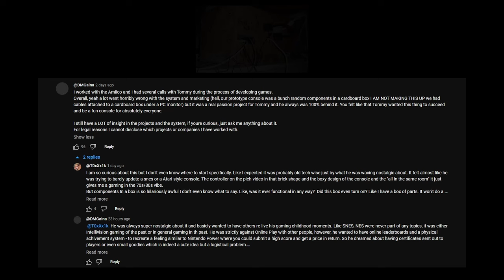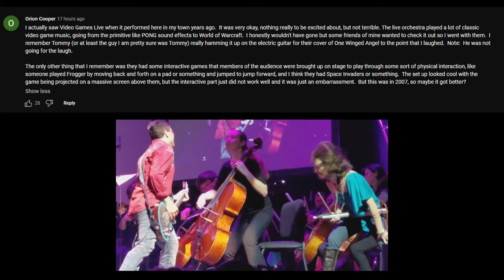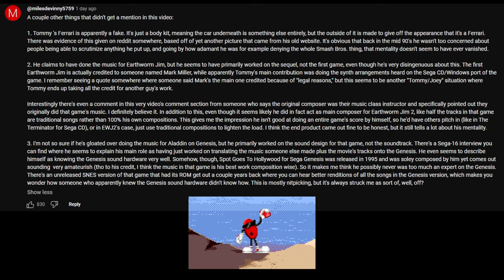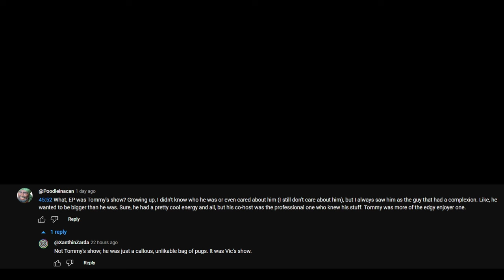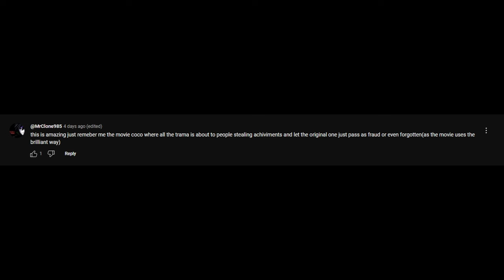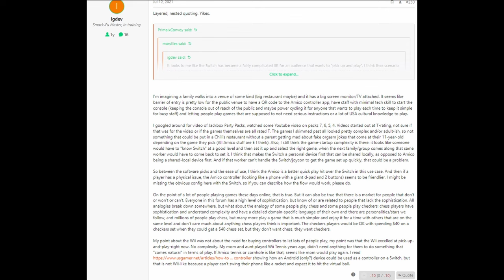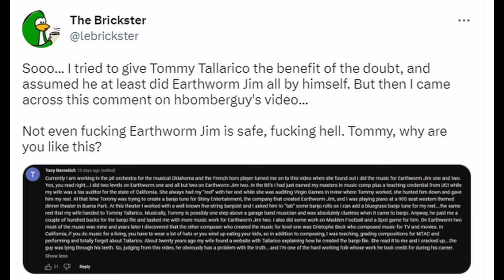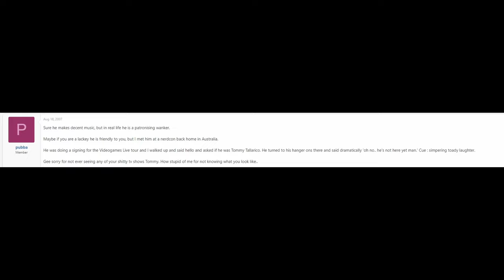Tales of Tommy Tallarico - HBomberguy Roblox_oof comments Omnibus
The complete omnibus of all of my videos of the stories and experiences that people had of former Intellivision Amico CEO Tommy Tallarico wrapped into one video.

We learned so much more about Tommy from the comments section of the Hbomberguy Roblox_oof.mp3 video and you can listen and possibly fall asleep to my monotone voice going over all this interesting information.